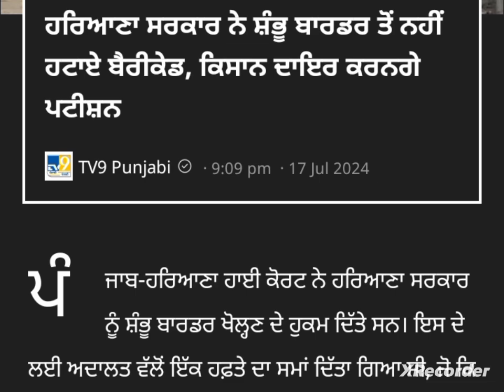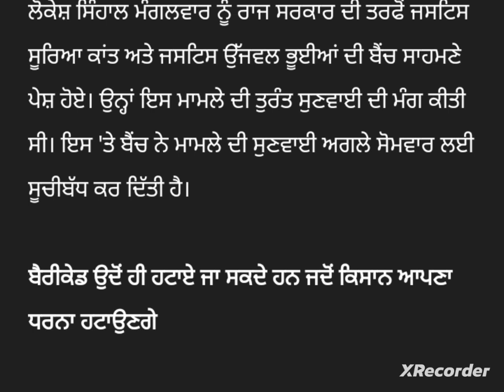punjabi news - punjabi news today live - punjabi news live - live news - punjab news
News  Big News of Punjab 17july Punjab TV - Punjabi News

 toda y punjab news today | pTopunjab news latest today | Punabi news | punjab weather | punjab news live
March Punjab news | 13july Punjabi news 13july News 13july  news Punjabi | Punjabi news13july Punjab

Punjabi News Canada Canada News 13july in Canada Travel Punjab
PunjabiNews
 ਪੰਜਾਬੀ ਖਬਰਾਂ Punjabi News Punjabi Prime Time Farmer Protest13july 2024

 Farmer Protest
 kisan Dharna
 Kisan Andolan
Farm Laws
Kheti Bill
 Prime Focus